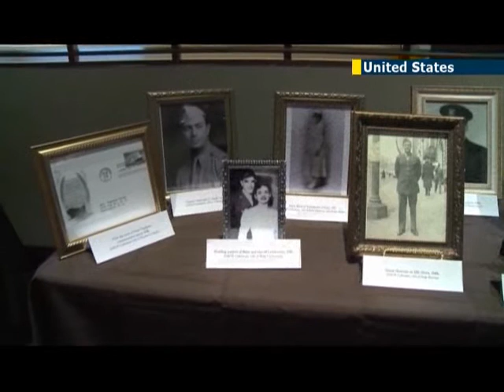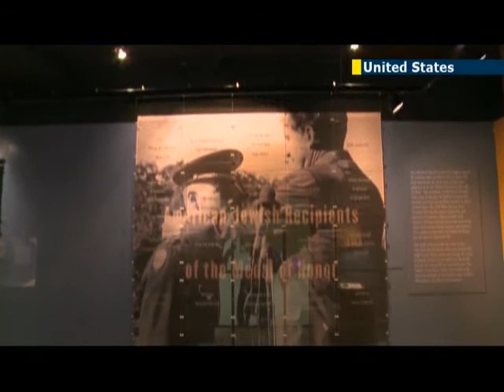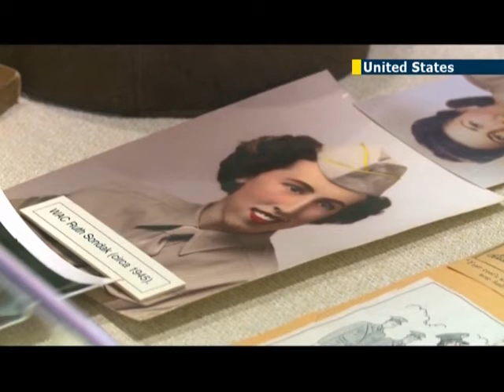Honoring America's Jewish military veterans at the Adas Israel Synagogue in Washington DC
It's Veteran's Day here in the United States and across the country Americans are taking the time to remember those who've served and sacrificed in the US military. And here at Adas Israel synagogue in Washington, DC, Jewish war veterans are taking the spotlight, as military men hold a discussion of how their Jewish faith has informed their many years of service in the US forces.